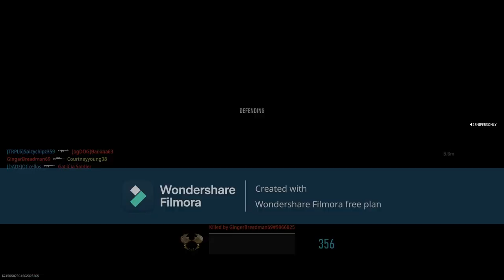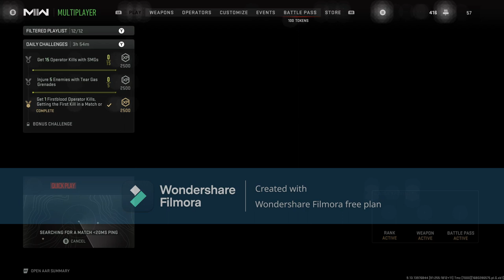Mastering Call of Duty: Modern Warfare II in 3 Weeks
In this 3-week Call of Duty: Modern Warfare II master class, I'm going to teach you everything you need to know to be a successful player. From the basics of Cooperative play to advanced techniques for Top-Tier play, I'll show you everything you need to become a world-class Modern Warfare II player.

If you're looking to take your CoD gaming to the next level, then this is the video for you! In this 3-week video course, I'll teach you everything you need to know to become a successful Modern Warfare II player. From the basics of Cooperative play to advanced techniques for Top-Tier play, I'll show you everything you need to become a world-class player. Don't miss